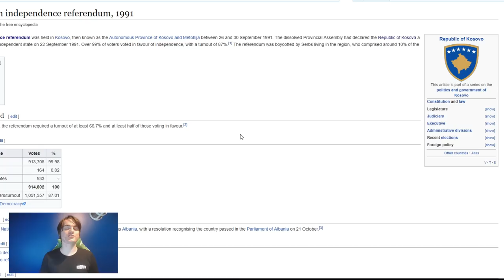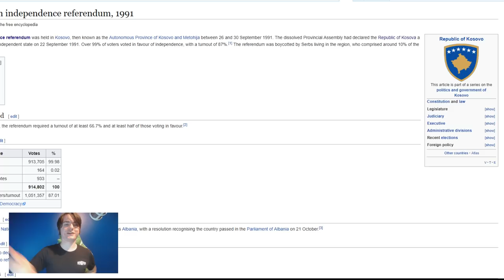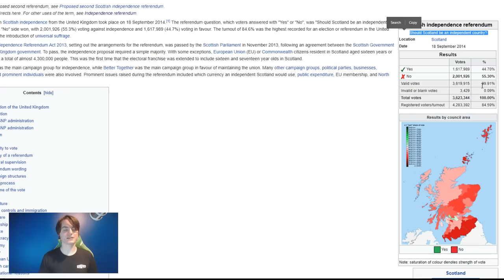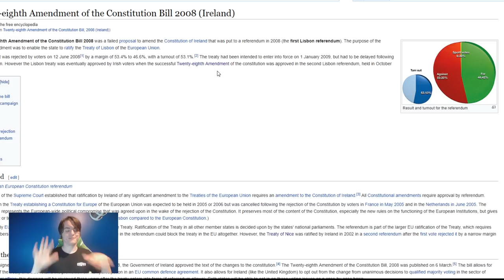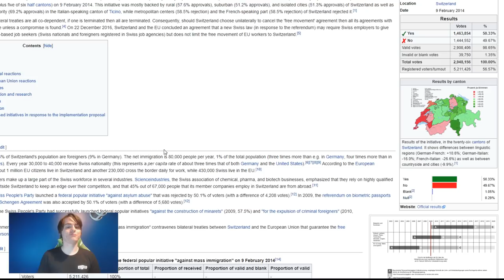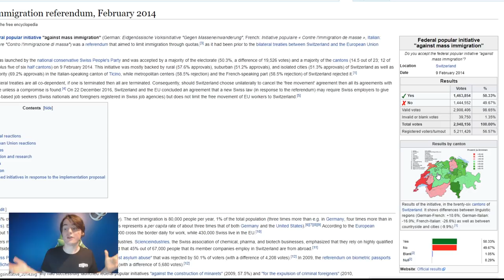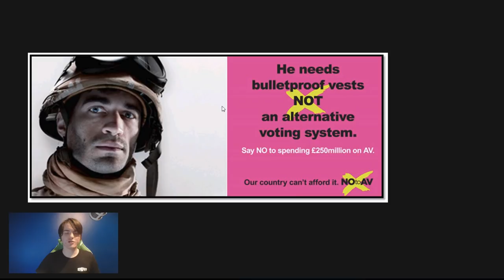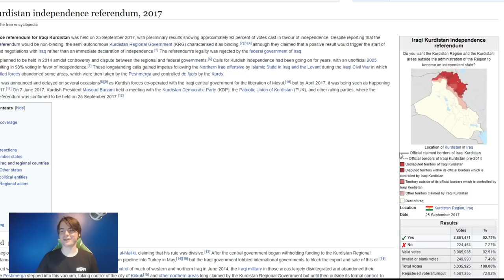Independence Referendums & Why They're Not Always Right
Explaining Independence and why it's so complex

If you want to see a specific type of video (travel, a particular lets play or the geography stuff) check here:

Free month of Amazon prime (faster shipping) and Amazon video (one of the best and cheapest TV/movie streaming services):